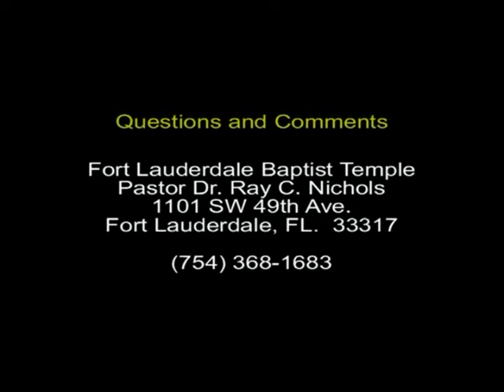June 16, 2013 God is the Rock In tribulation time